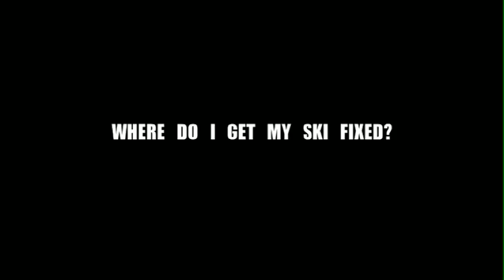SNOWMASS SPORTS.mov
Snowmass Sports is found at slopeside on Snowmass Ski Area. Renatals, Retail, Storage